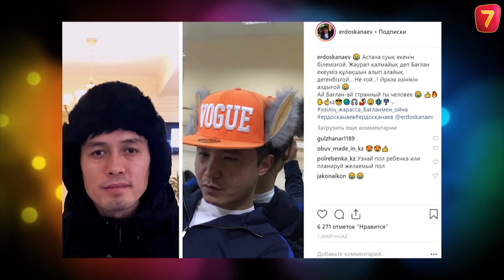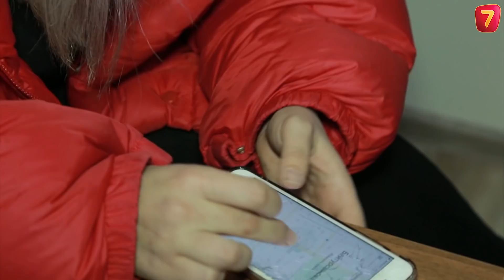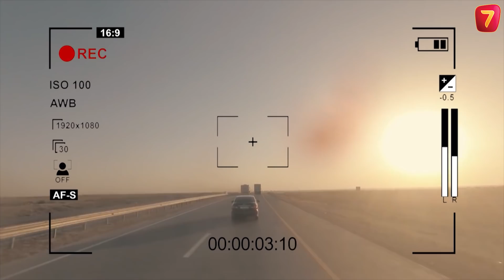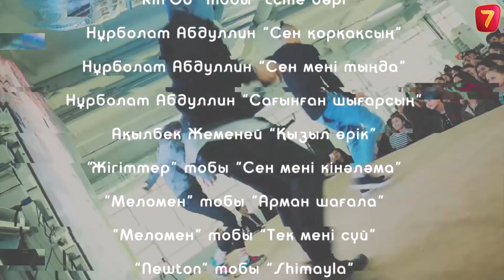"ГУ-ГУ-ЛЕТ" 2 маусым 14 шығарылым (ГУГУЛЕТ 2 сезон 14 выпуск)